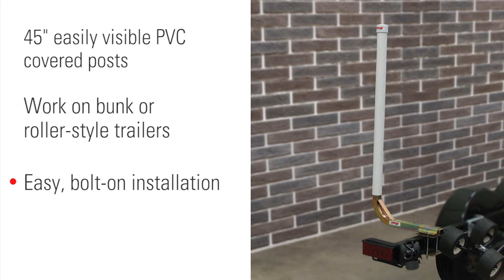Extreme Max™ 45" Post Guide-On System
Lazy days on the water shouldn't be followed by a long ordeal when it's time to load your boat. Trailer guide-ons simplify loading and protect your boat by helping you position it correctly on your trailer.  Tall, easily visible, PVC-covered posts work on bunk or roller style trailers. Designed for marine use with corrosion resistant construction and hardware.

• Pair of 45" post trailer guide-ons
• Universal fit, works on bunk or roller-style trailers
• Heavy-duty, corrosion-resistant construction and hardware
• Easy, bolt-on installation
• Lightweight: Less than 15 lbs. each